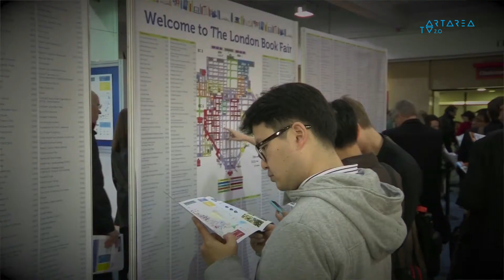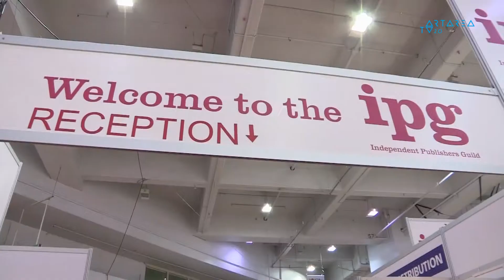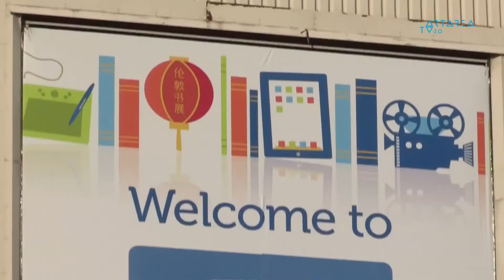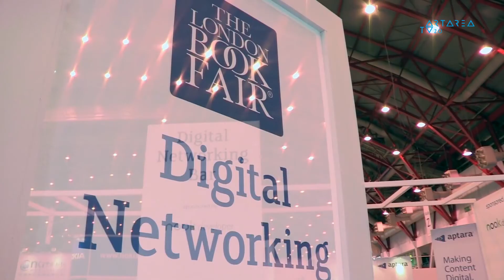წიგნის ბაზრობა ლონდონში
ლონდონის წიგნის ბაზრობაზე წელს საქართველოც მიიღებს მონაწილეობას.